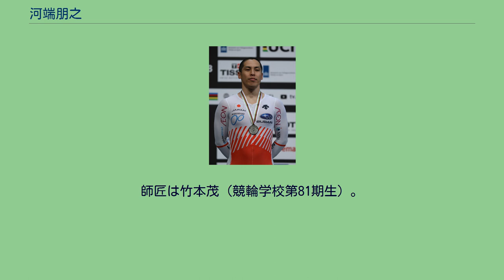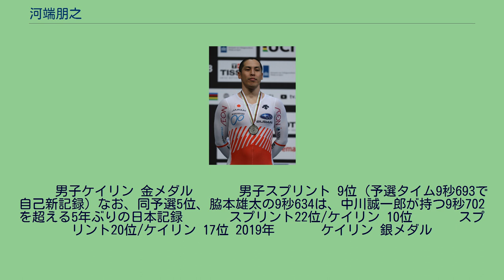河端朋之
河端 朋之（かわばた ともゆき、1985年2月7日 - ）は競輪選手、自転車競技選手。
鳥取県琴浦町出身。
日本競輪学校（以下、競輪学校）第95期卒業。
日本競輪選手会岡山支部所属。
師匠は竹本茂（競輪学校第81期生）。
鳥取県立倉吉工業高等学校を経て、同校の実習助手等の職に就きながらレース活動を行い、2005年の全日本自転車競技選手権大会（以下、全日本選手権）のスプリントで3位に入る。
さらに2006年の兵庫国体ではチームスプリントで、2007年の秋田国体ではスプリントでそれぞれ優勝。
その後第95期生として日本競輪学校に入校し、在校競走成績は23勝を挙げ第10位。
卒業後は岡山県の選手として登録を行い、 2009年 2011年 2012年 　　　スプリント 銀メダル/チームスプリント 銀メダル/スプリント 6位 　　　スプリント 8位/チームスプリント 9位 2013年 　　　スプリント 17位/チームスプリント 12位 　　　スプリント 24位 　　　スプリント 33位/チームスプリント
　　　スプリント 17位/チームスプリント 12位（+中川誠一郎、渡邉一成での予選タイム43”092は日本記録） 　　　ケイリン 3位/スプリント 優勝 　　　スプリント 2位 2014年 　　　スプリント 41位 　　　スプリント 27位 　　　ケイリン 4位/スプリント 2位 　　　男子スプリントで銀メダル。
2015年 　　　スプリント 37位 　　　スプリント 30位 　　　レース・ケイリン 3位/スプリント3位 　　　スプリント 2位 　　　男子スプリントで金メダル。
　　　スプリント 38位 2016年 　　　スプリント 47位 　　　ケイリン 優勝/スプリント優勝 　　　ケイリン 11位/スプリント17位 　　　ケイリン 12位/スプリント 16位/チームスプリント 13位 　　　男子スプリント 8位 2017年 　　　ケイリン 4位（ゴール直後に落車）/スプリント 棄権 　　　怪我のため不参加 　　　ケイリン 13位/スプリント 31位 　　　男子スプリント
銀メダル 　　　スプリント 2位 　　　スプリント15位/チームスプリント 9位 　　　チームスプリント 11位/ケイリン13位 　　　スプリント 13位/ケイリン 11位 　　　チームスプリント 5位 2018年 　　　男子ケイリン 金メダル/チームスプリント 銀メダル 　　　男子ケイリン 銀メダル ※日本選手が同種目で表彰台に上がるのは、1993年大会で吉岡稔真が銅メダルを獲得して以来25年ぶり。
　　　男子ケイリン 金メダル 　　　男子スプリント 9位（予選タイム9秒693で自己新記録）なお、同予選5位、脇本雄太の9秒634は、中川誠一郎が持つ9秒702を超える5年ぶりの日本記録 　　　スプリント22位/ケイリン 10位 　　　スプリント20位/ケイリン 17位 2019年 　　　ケイリン 銀メダル